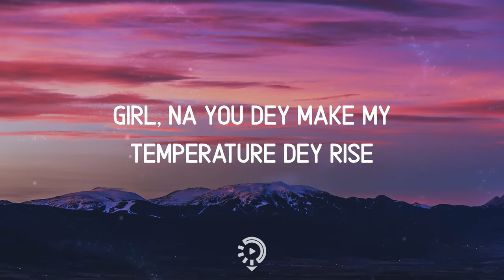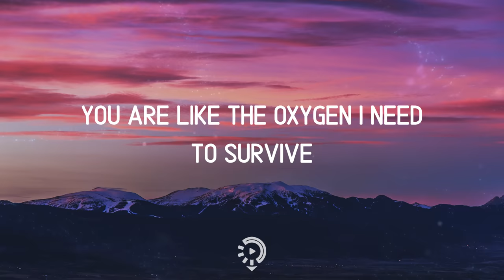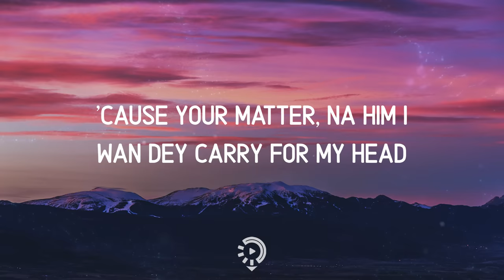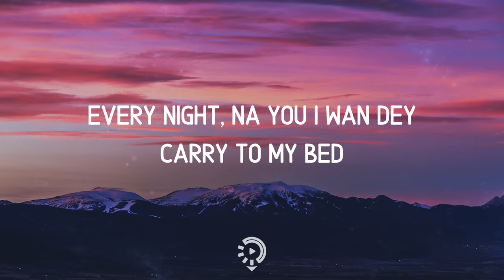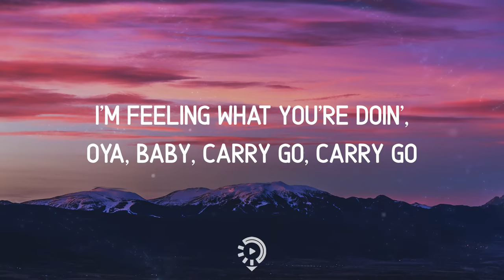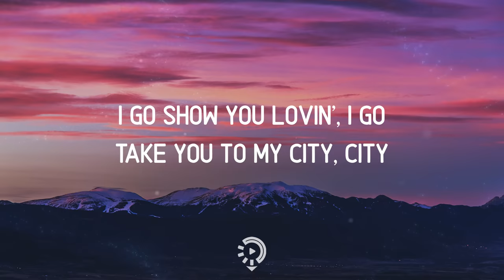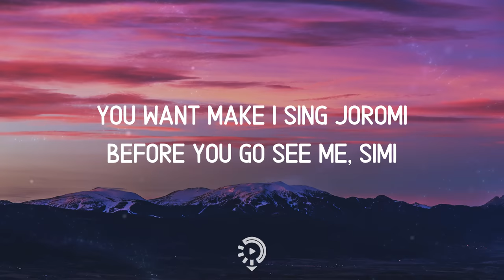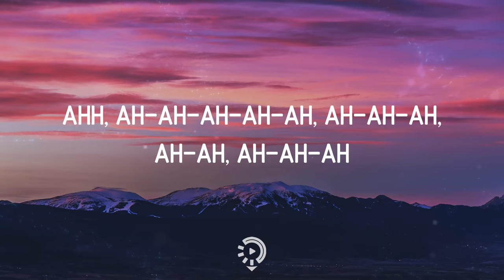CKay - Love Nwantiti (Lyrics)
Yeah
Ah-ah-ah-ah-ah-ah
Ah-ah-ah-ah-ah-ah, ah-ah-ah
Ah-ah-ah-ah-ah-ah
Ah-ah-ah-ah-ah-ah, ah-ah-ah
Ah-ah-ah-ah-ah-ah
Ah-ah-ah-ah-ah-ah, ah-ah-ah
Ah-ah-ah-ah-ah-ah
Ah-ah-ah-ah-ah-ah
Ah-ah-ah-ah-ah-ah, ah-ah-ah
Ah-ah-ah-ah-ah-ah
Ah-ah-ah-ah-ah-ah, ah-ah-ah
Ah-ah-ah-ah-ah-ah
Ah-ah-ah-ah-ah-ah, ah-ah-ah
Ah-ah-ah-ah-ah-ah
Ah-ah-ah-ah-ah-ah, ah-ah-ah